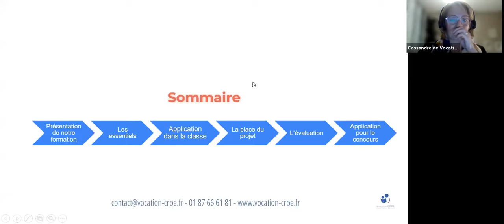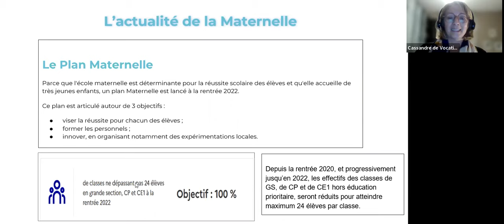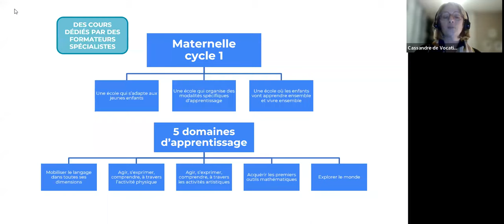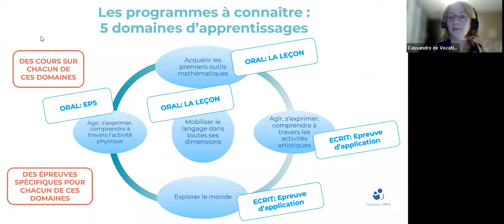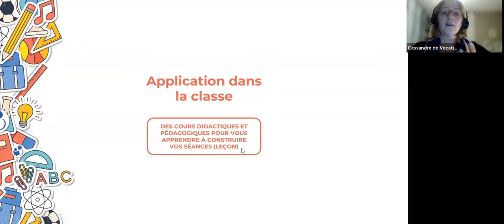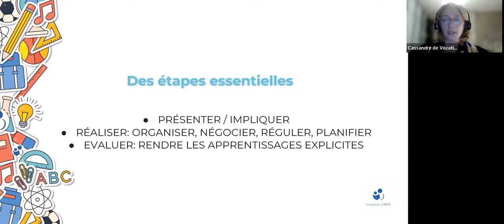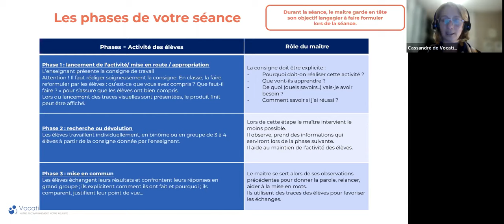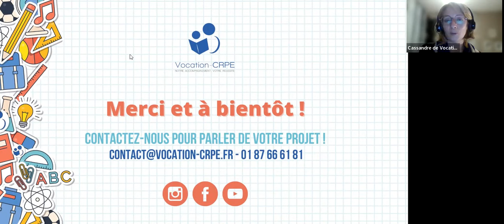CRPE 2023 ～ COMPRENDRE LES ENJEUX LIÉS À LA MATERNELLE ET SA PLACE AU SEIN DU CRPE | COURS GRATUIT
Vocation CRPE vous propose un cours gratuit animé par Cassandre, spécialisée en maternelle, jury de concours au CRPE (Académie de Versailles), conseillère pédagogique auprès de professeurs des écoles.

Le thème de ce cours sera "Comprendre les enjeux liés à la maternelle (cycle 1) et sa place au sein du CRPE".

Cassandre vous dévoilera ses secrets de terrain pour vous permettre de vous projeter dans votre vie très prochaine de professeur des écoles.

Au programme ?
- les essentiels de l’enseignement en maternelle
- l’application en classe
- la place du projet
- l’évaluation en maternelle
- et bien sûr, l’application pour le concours !

Nous vous apporterons aussi tous nos conseils sur les niveaux attendus au CRPE 2023 et nous vous expliquerons l'importance pour vous d'être accompagnés sur cette préparation.